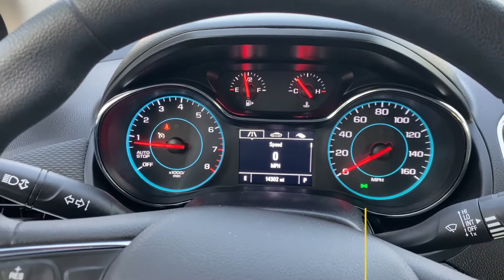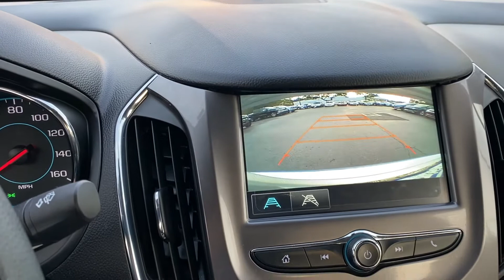C4035 2018 Chevrolet Cruze